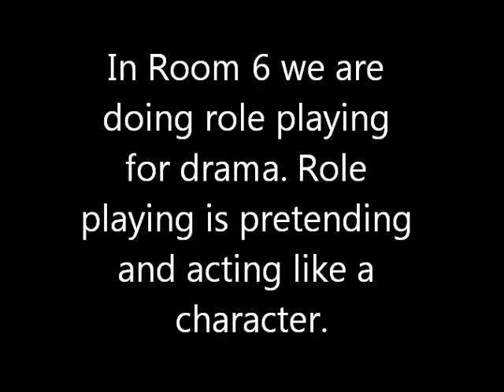Drama Hot seat